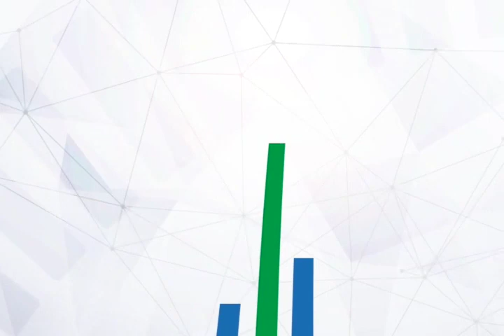Alternativas de producción respetuosa con la tierra, el medio ambiente y la ganadería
El exceso de uso de agro químicos en las regiones agrícolas de Buenos Aires, Argentina, para ello, les transmitiremos una entrevista realizada a agricultores e ingenieros agrónomos quienes están dedicados a evitar el uso de componentes químicos y proponen alternativas de producción respetuosa con la tierra, el medio ambiente y la ganadería. Por ello, comenzaremos hablando con el Ingeniero Eduardo Cerdá.